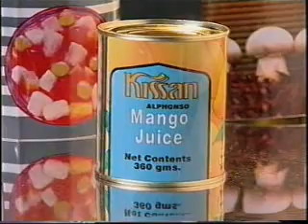Body Maker 18-52.wmv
Body maker for food  cans  model 18-52.